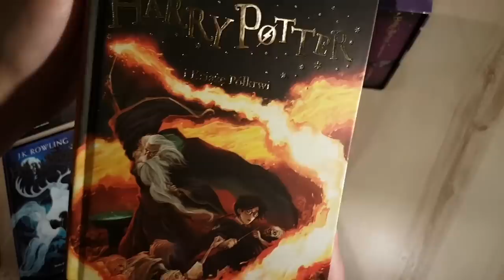WSZYSTKIE różnice w ekranizacji książki HARRY POTTER i KSIĄŻĘ PÓŁKRWI #2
Przedstawiam wszystkie zauważone przeze mnie różnice fabularne (i nie tylko) między książką a filmem pt. "Harry Potter i Książę Półkrwi" od przerwy świątecznej w Hogwarcie spędzonej przez Harry'ego w Norze aż do samego końca tej części. Materiał ten jest dziesiątym odcinkiem serii, w której zamierzam przedstawić dosłownie każdą różnicę między książkami a filmami z sagi pt. "Harry Potter".

Wykorzystane przeze mnie fragmenty wideo należą do ich prawnych właścicieli i zostały wykorzystane zgodnie z prawem cytatu (art.29 ust.1 ustawy o prawie autorskim i prawach pokrewnych z 4 lutego 1994 r).

kanał piłkarski: @pediludium
kanał vlogowy: @smoczy71